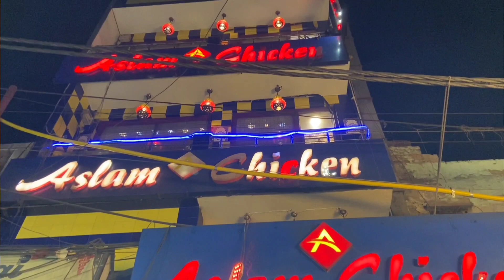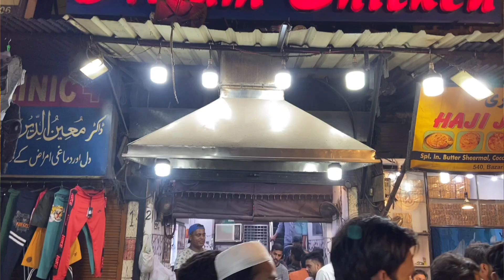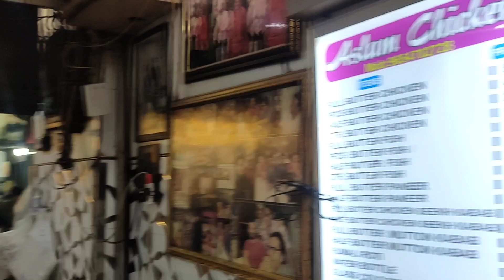भगदड़ मच रही है Butter Chicken खाने के लिए||Life मे खाने के लिए ऐसी भीड़ पहले नहीं देखे|Zaika Patna Ka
Address:-
Aslam Chicken
982, Matia Mahal Rd, Bazar Matia Mahal, Jama Masjid, Chandni Chowk, New Delhi, Delhi 110006